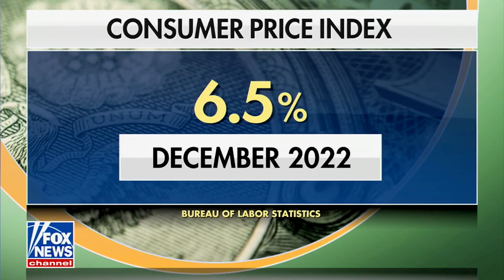David L. Bahnsen on Fox News 'Sunday Night in America' - Is Recession Necessary to Fix Inflation?